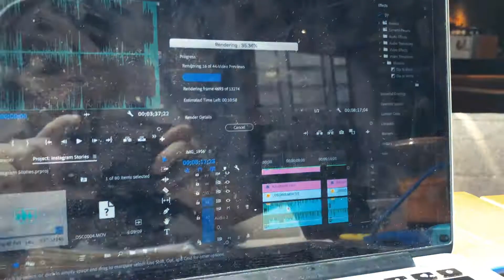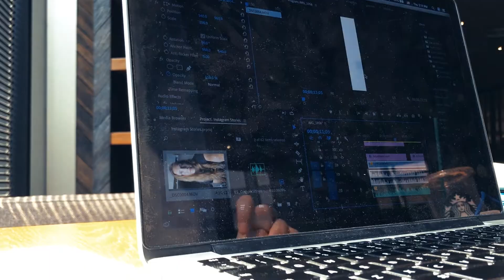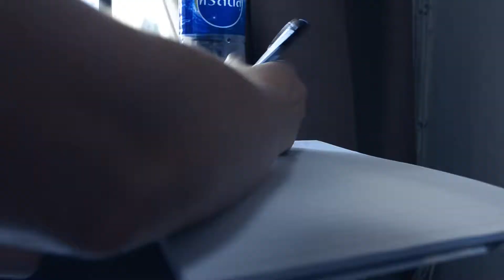Weekly Vlog ep 03 | Daily life, Volleyball, & the COFFEE PROCESS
Hey guys!
Welcome to my weekly vlog series!
This series is all about showing you little glimpses into how my life CURRENTLY looks like... in a whole week view, instead of just one day! I hope you enjoy it!